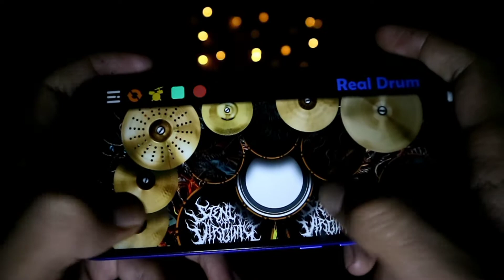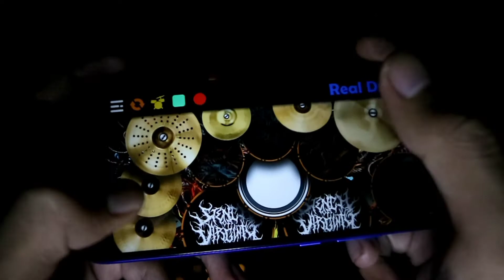Real Drum Cover: Ninja Hatori Opening Song (Vokal Indonesia)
Real Drum Cover oleh Mr.D